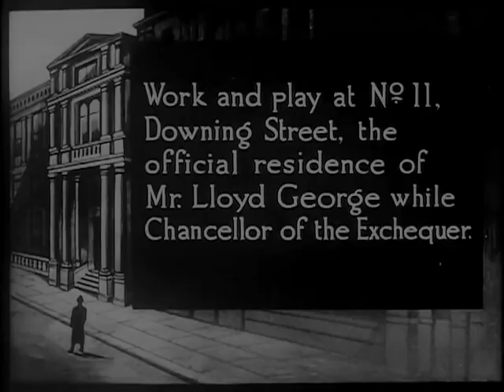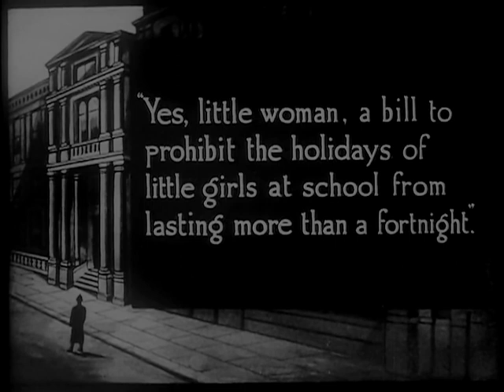The Life Story Of David Lloyd George 1918 - Norman Page, Alma Reville (Maurice Elvey) ⚡UPGRADE⚡